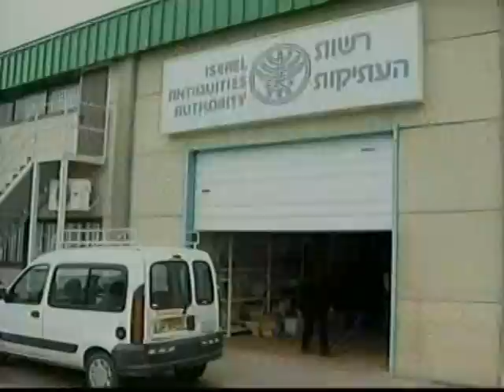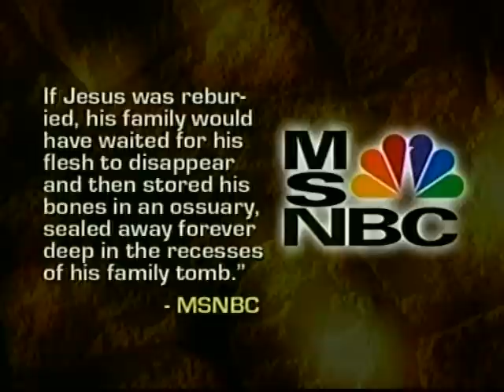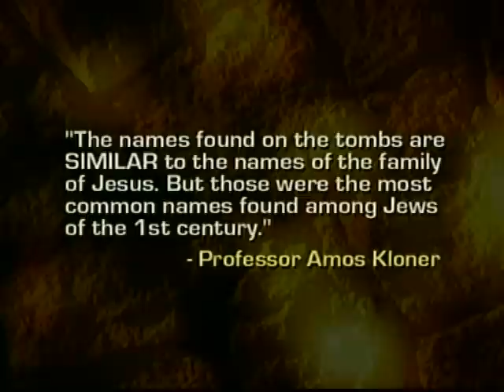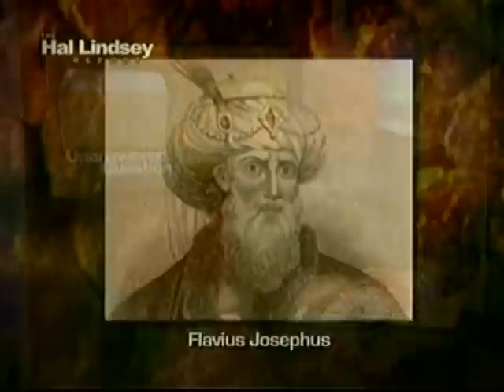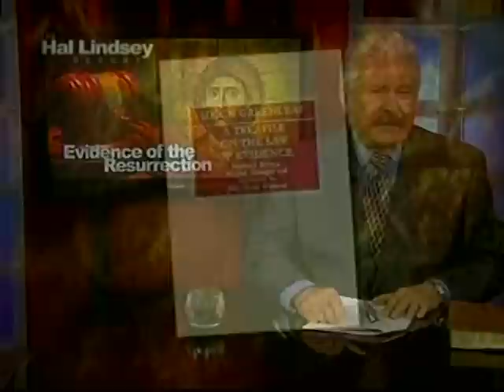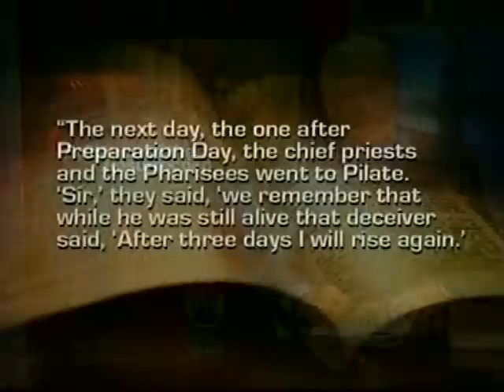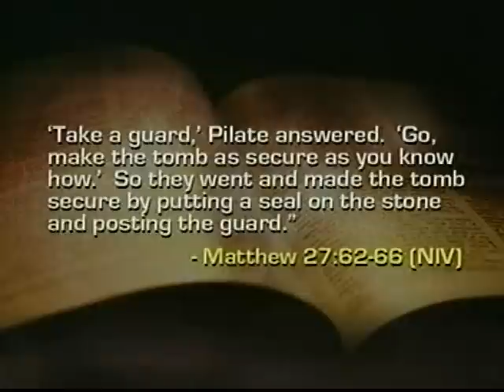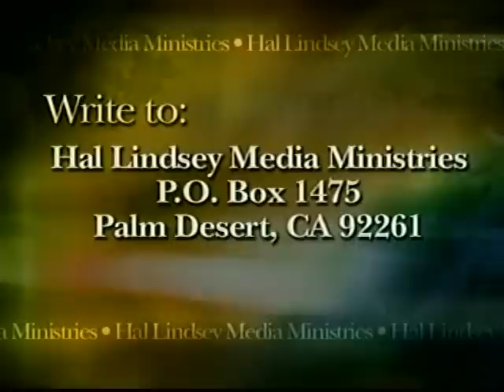Hal Lindsey - The Lost Tomb of Jesus.mpg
Truth about the Lost Tomb of Jesus:)